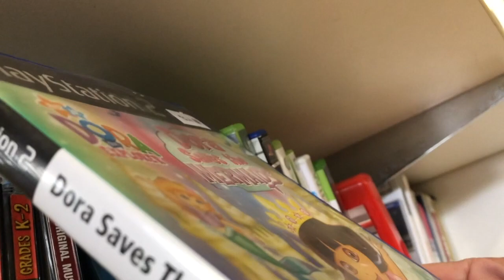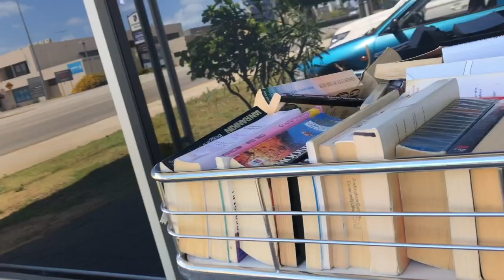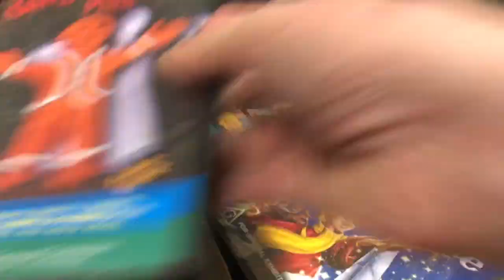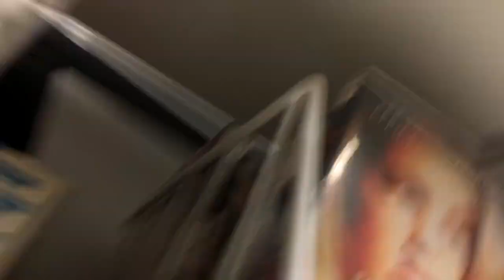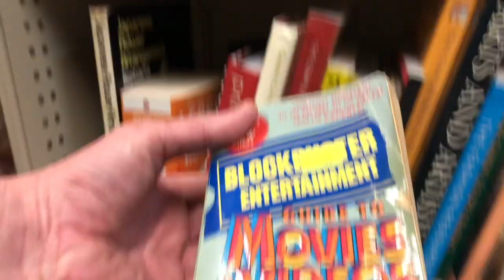COME THRIFT WITH ME AUSTRALIA